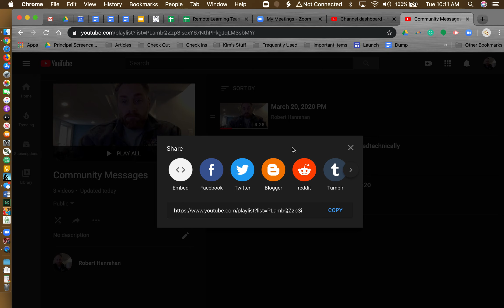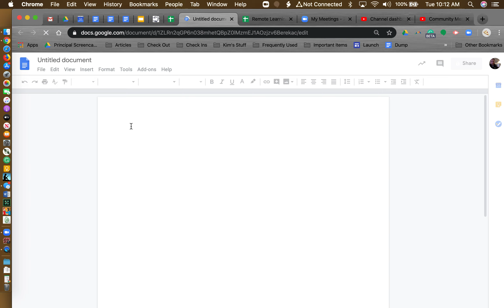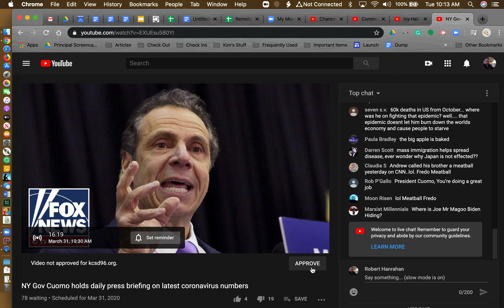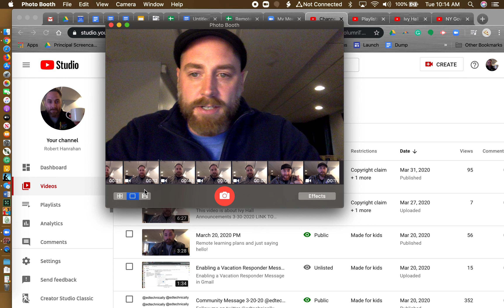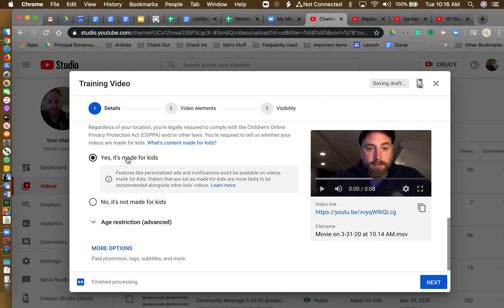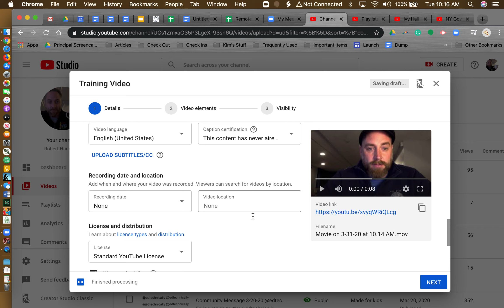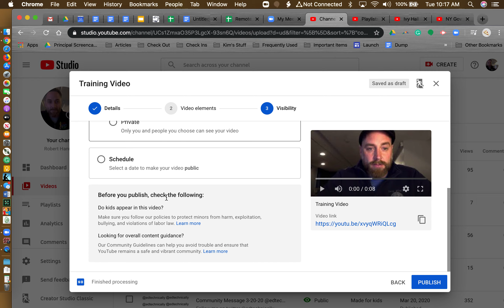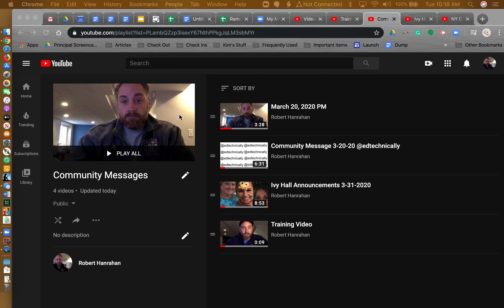Playlist Creation - Add Video to Playlist - Approve Video